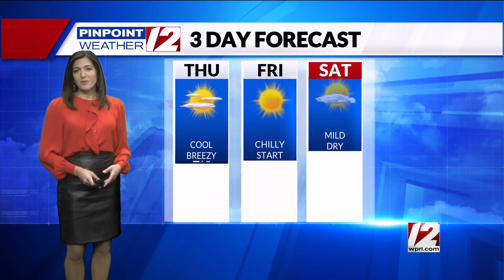Weather Now: October 20, 2022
12 News Meteorologist Michelle Muscatello has your forecast for Thursday, October 20, 2022.